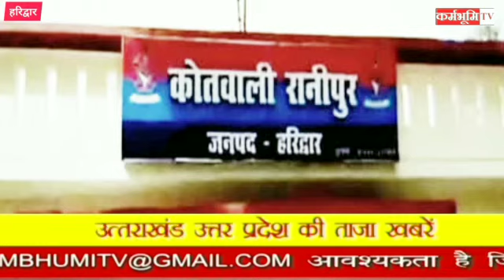खबर (उत्तराखंड/ उत्तर प्रदेश) कर्मभूमि टीवी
छात्रा हुई गायब